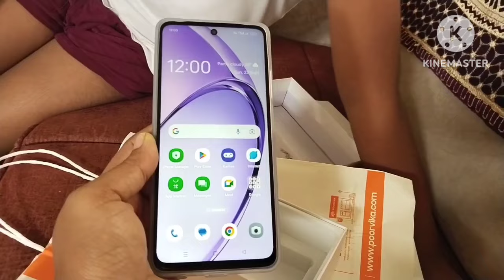ಇವತ್ತಿನ ಸರ್ಪ್ರೈಸ್ ಗಿಫ್ಟ್ ಗೆ ಫುಲ್ ಖುಷಿಯೋ ಖುಷಿ|| Saturday full day routine